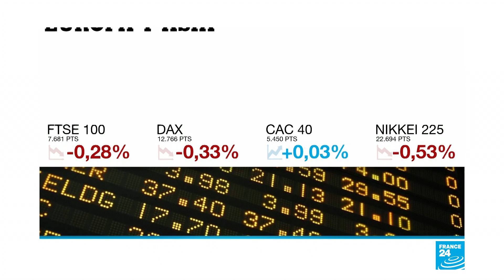Canadá calificó los aranceles de Estados Unidos como ilegales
En el marco de la cumbre del G7, la ministra de Relaciones Exteriores de Canadá, Chrystia Freeland, dio a conocer que a partir del próximo mes de julio, su país impondrá aranceles a algunos productos estadounidenses. La medida proteccionista llevada adelante por el presidente, Donald Trump, amparada en la cláusula de seguridad nacional, fue calificada como ilegal por la representante canadiense.
A pesar de la cordialidad con la que se desarrollaron las conversaciones dentro de la cumbre del G7, la ministra de Relaciones Exteriores de Canadá, Chrystia Freeland, anunció en una conferencia de prensa que no cambiará de parecer respecto a la ilegalidad de la imposición de aranceles por parte de Estados Unidos.
En este sentido, Ottawa ha reaccionado de una manera recíproca e impuso aranceles a una serie de productos estadounidenses a partir de próximo mes. La administración canadiense no ha especificado los productos ni el monto de la tasa que deberán pagar.
Durante su comparecencia ante los medios, Freeland, también destacó que la medida proteccionista de Estados Unidos fue denunciada ante la Organización Mundial del Comercio (OMC) y ha afectado las discusiones sobre el Tratado de Libre Comercio de América del Norte (TLCAN).
“Este es un acto ilegal, es absolutamente injustificada. Canadá ya ha presentado el caso en la OMC y tomaremos represalias”, declaró la canciller canadiense.
Presidente de la Comisión Europea se ofrece para viajar a Washington
El presidente de la Comisión Europea (CE), Jean-Claude Juncker, ofreció al presidente estadounidense, Donald Trump, viajar a Washington para poner fin a la tensión comercial que enfrenta a Estados Unidos con algunos países aliados.
Una fuente cercana a las discusiones, citada por la agencia de noticias EFE, indicó que Trump no ha respondido a la oferta realizada.
Durante el encuentro, representantes de la Unión Europea presentaron diversos datos que rebaten la tesis planteada por el presidente Donald Trump respecto al comercio internacional.
"El comercio internacional es mucho más complicado que como lo ha presentado hasta ahora el presidente estadounidense", explicaron las fuentes europeas.